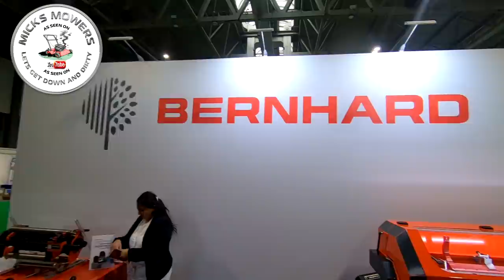Saltex what's hot and what's not.. all the latest garden equipment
SALTEX 2021 discover the latest industry trends and innovations

Oil Extraction pump
Fan Blade Bulb
Blade removel tool
Micro Drill Bits
Carb Cleaning Files
Hex Shank Extension Drill Bits Bar Set 1/4" 3/8" 1/2"
Dewalt DCF887M1- Impact Driver,
Lawnmower Rotary Blade Balancer
Rode WIGO Wireless GO Wireless Microphone
Neewer 176 LED Light
Universal Style, Mower Deck clamp for blades
Briggs & Stratton Diaphragm and Gasket set
GT SONIC 3L Ultrasonic Cleaner
VEVOR 3L Ultrasonic Cleaner
Stainless Steel Strainer for carb jets in a cleaner